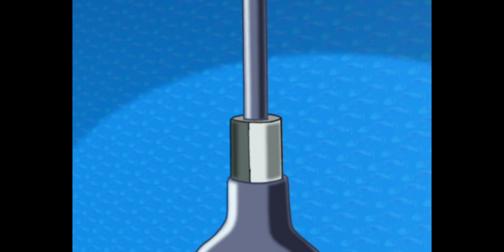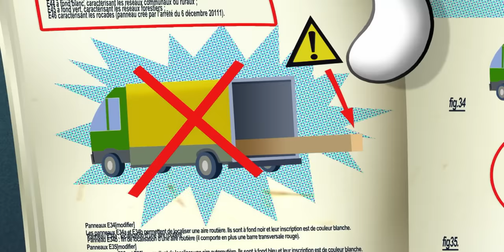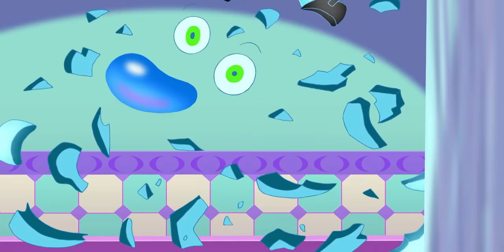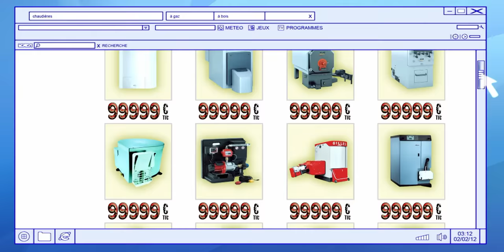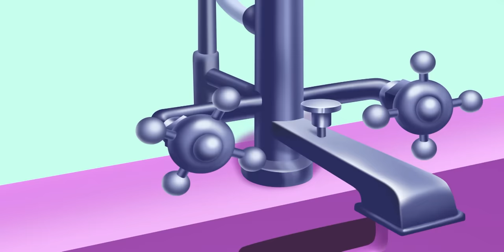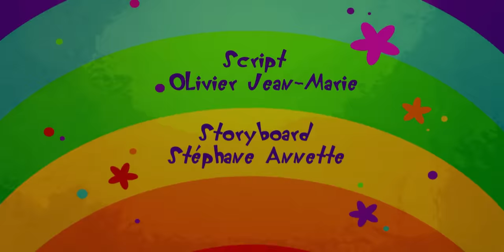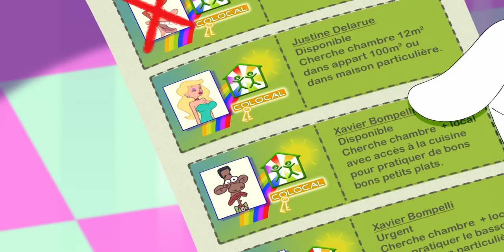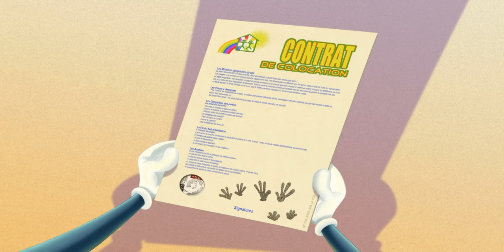हिंदी Oggy and the Cockroaches 🤩 इतना ठंडा ! 🤩 Hindi Cartoons for Kids